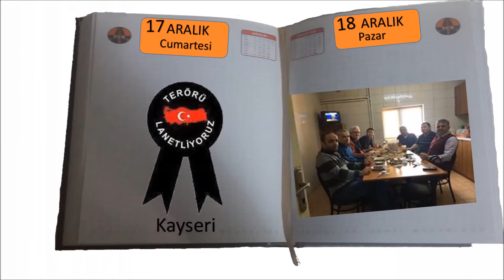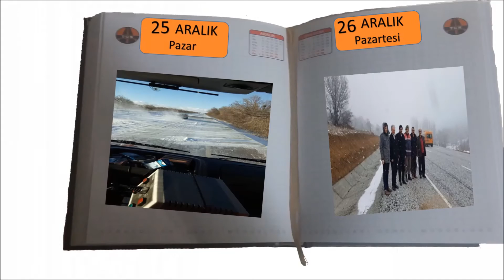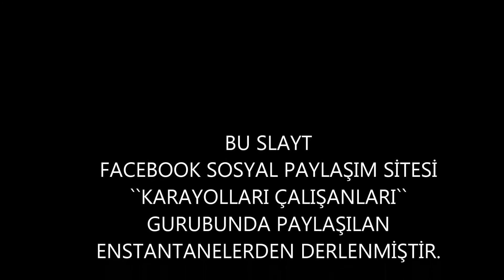Facebook Karayolları Çalışanları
Özcan KURT